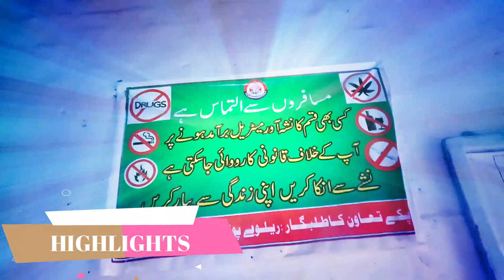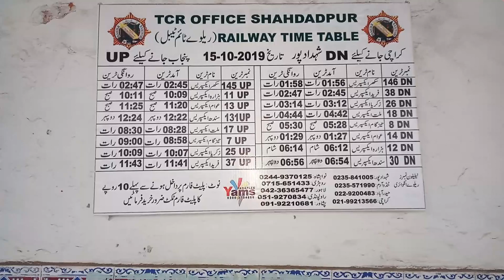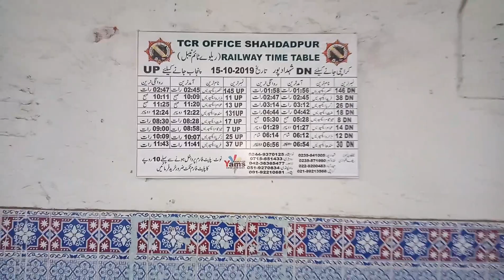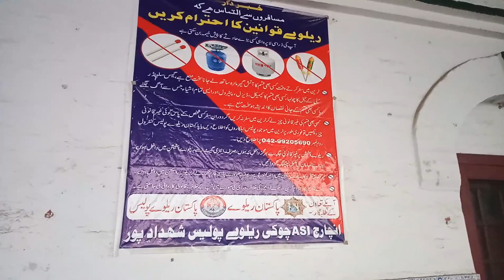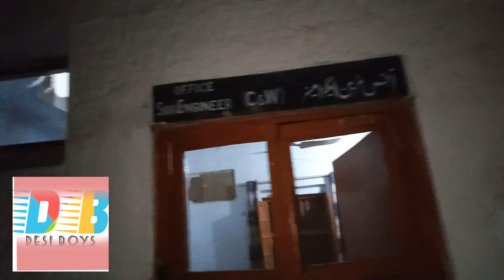Pakistan Railways| Shahdadpur, Hyderabad & Karachi | Travel to Karachi by Train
Shahdadpur railway station, train crossing shahdadpur railway station, karachi Express,  train fastest train, fastest ZCU-30, fastest karachi express, best train for karachi,
Pakistan Railways:16dn Karachi Express crossing Shahdadpur
Pakistan Railway Azadi Special Train 2017, Shahdadpur, Hyderabad & Karachi
Shahdadpur and Karachi ll Asking Address ll SHD Vynz Official Account ll
GOING TO SHAHDAD PUR !! | Aiwaz Jilani Vlogz
aiwaz aiwaz jilani vlogz aiwaz jelani vlogz going to shahdad pur shahdad pur 2018 aiwaz jilani syed aiwaz new vlog hkz vlogz khawar malik aaemay going to trip have fun in shahdad pur hyderabad to shahdad pur shahdad pur road trip of shahdad pur